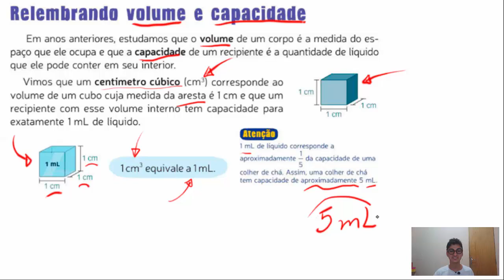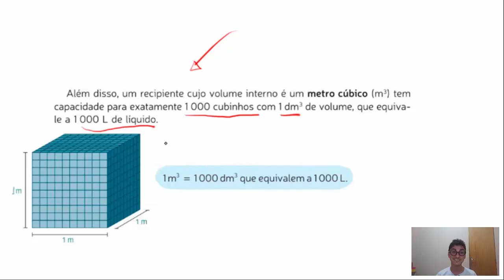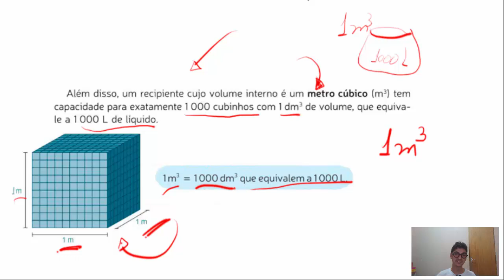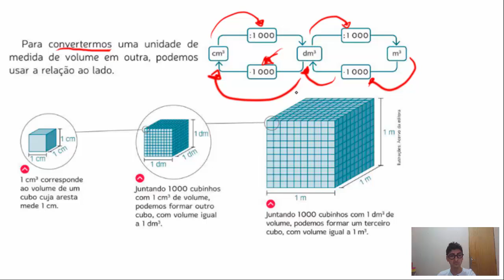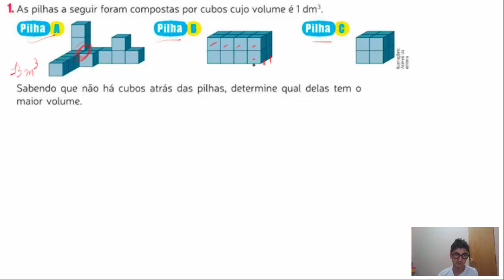Relembrando Volume e Capacidade [Prof Jorge Abreu]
🔑 PIX: d6239e6e-ce77-4eba-9094-98a947f09a47

12 mil no Instagram

✓ 𝑨𝒏𝒖𝒏𝒄𝒊𝒆 →
✓ Dúvidas →
✓ Sugestões → Aula para relembrar o que é Volume e Capacidade.

Prof. Jorge Abreu

💥Não esqueça de largar o dedo no LIKE.
Me siga no INSTAGRAM: @profjorgeabreu